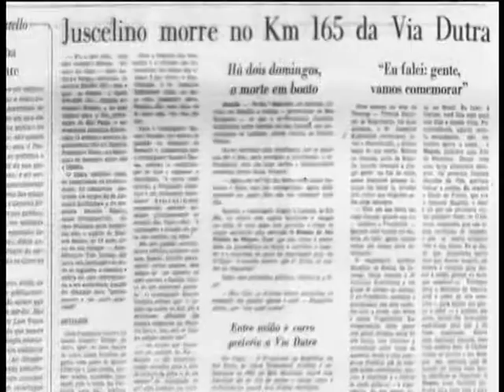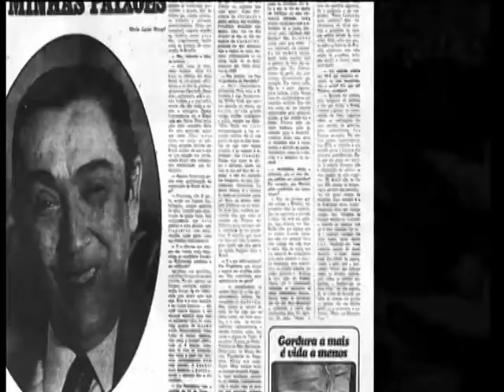Comissão da Verdade conclui que morte de JK foi causada por acidente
NBR NOTÍCIAS - 22.04.14: A Comissão Nacional da Verdade, que investiga os crimes entre 1946 e 1988 no Brasil, divulgou nesta terça-feira (22) a conclusão da morte do ex-presidente Juscelino Kubitschek.  Segundo peritos da Comissão da Verdade, o carro que transportava o ex-presidente sofreu um acidente antes de se chocar com o caminhão, na batida que causou a morte de JK.